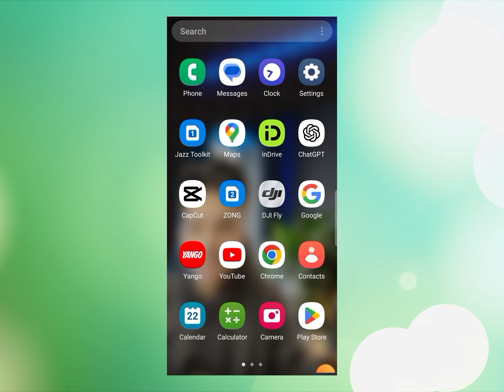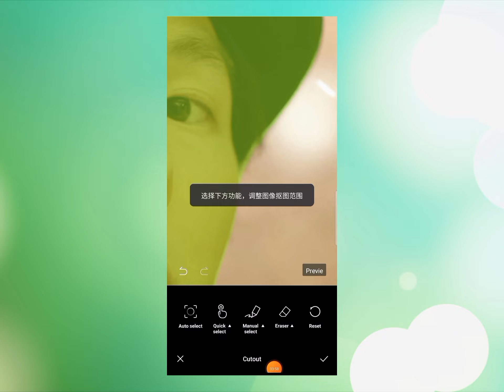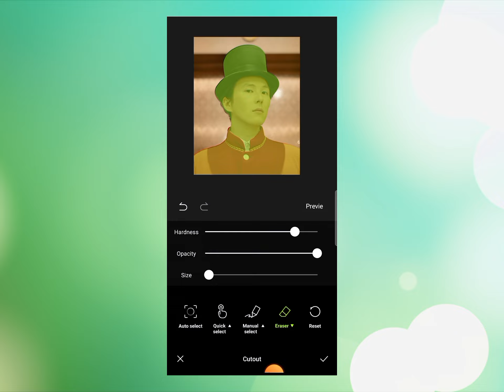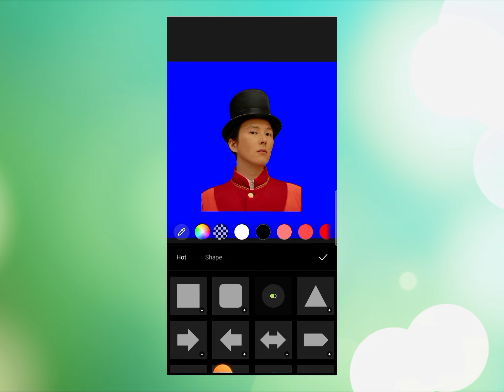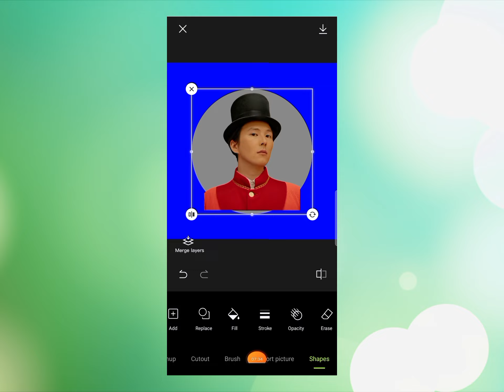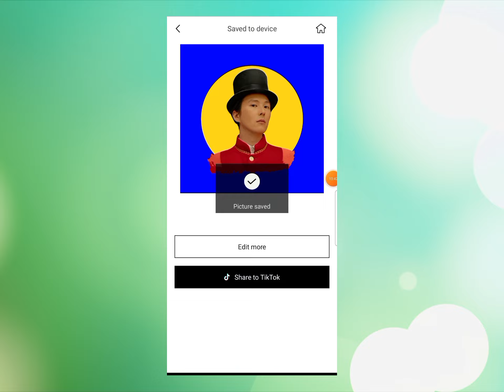Hypic Photo Editor: Logo Editing Tutorial || Hypic App me Logo Design Kaise Kare?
Hypic App Logo Editing Tutorial || Hypic App Me Logo Kaise Banaye || Broshal Tech